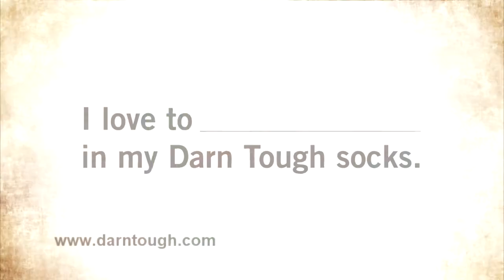Darn Tough Vermont Socks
2012 Darn Tough Vermont Socks Commercial

High Density Knitting.
Non-Itching. Wicking.
And still made in Vermont, U.S.A.
Unconditional Lifetime Guarantee